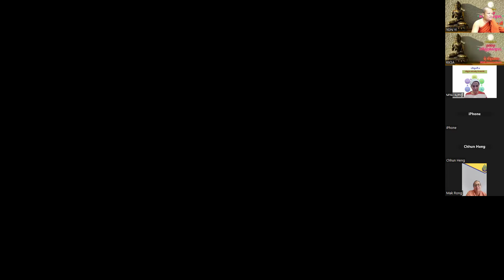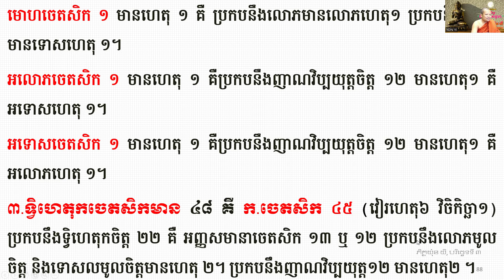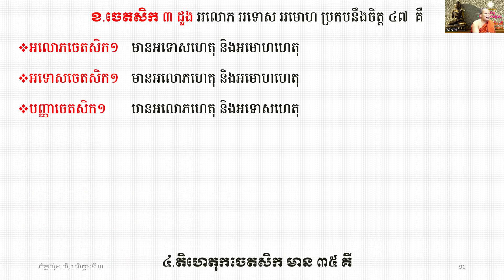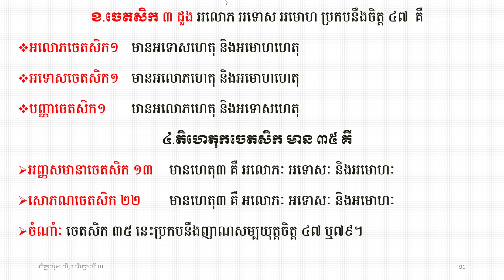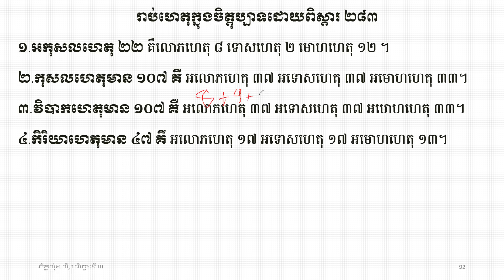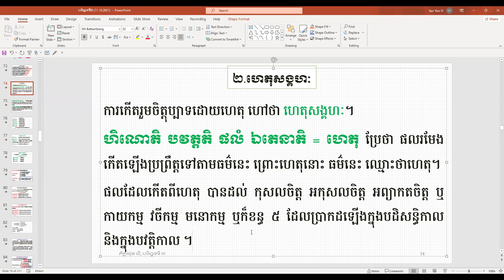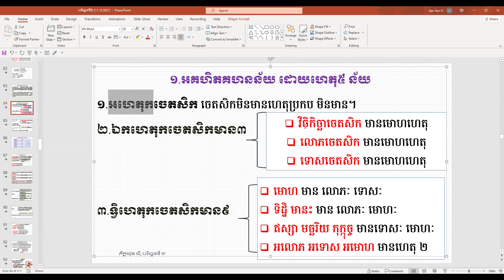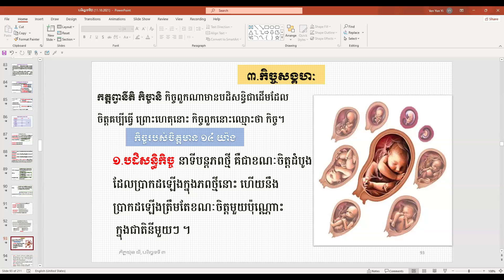១៩ ហេតុសង្គហៈ សរុបបញ្ចប់ហេតុសង្គហ/ភិក្ខុអគ្គចិត្តោ យ៉ុន យី បរិច្ឆេទទី ៣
១៩ ហេតុសង្គហៈ សរុបបញ្ចប់ហេតុសង្គហ/ភិក្ខុអគ្គចិត្តោ យ៉ុន យី បរិច្ឆេទទី ៣
មេរៀនបរិច្ឆេទទី៦ រូបសង្គហវិភាគ
ធម្មទានឈ្នះអស់ទានទាំងពួង
សិក្សារាល់ថ្ងៃ ចន្ទ និងអង្គារ ពុធ ម៉ោង ១២កន្លះដល់២រសៀល ស្រុកខ្មែរ
មេរៀនតាមហ្វេសបុក Ven Yon Yi